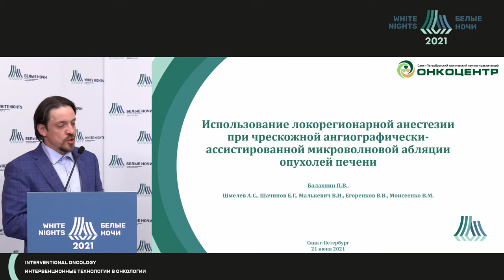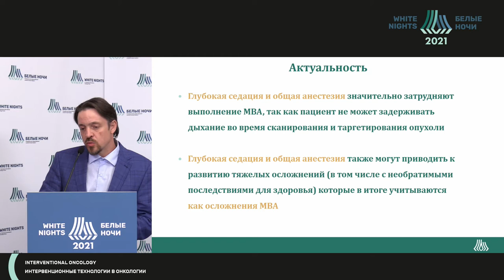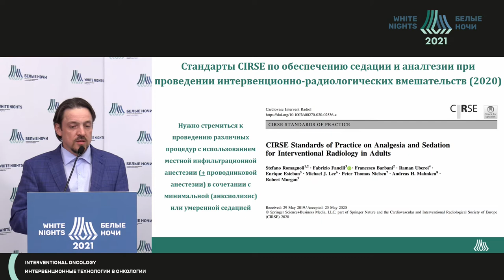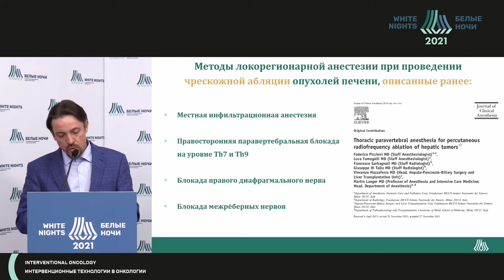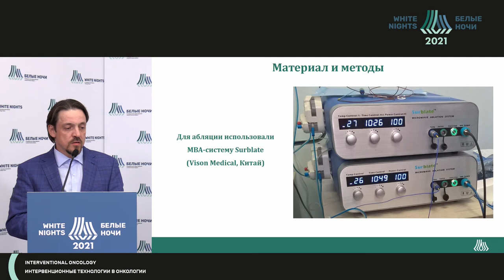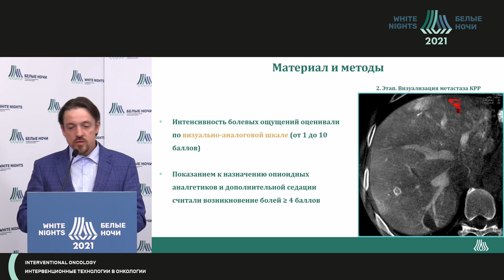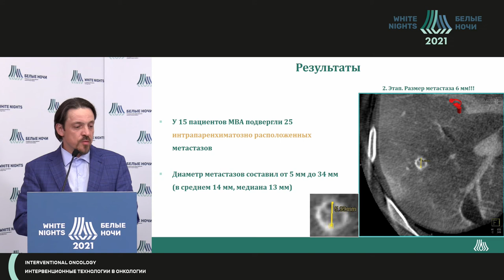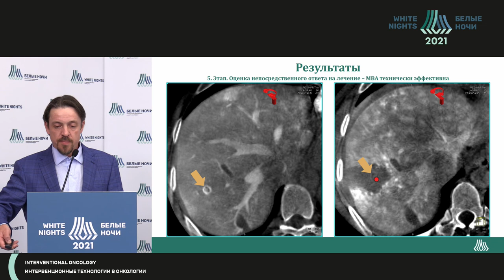Use of locoregional anesthesia for percutaneous angiographic microwave ablation of liver tumors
Pavel Balakhnin - SBHI "St. Petersburg Clinical Scientific and Practical Center for Specialized Types of Medical Care (Oncological)", St. Petersburg